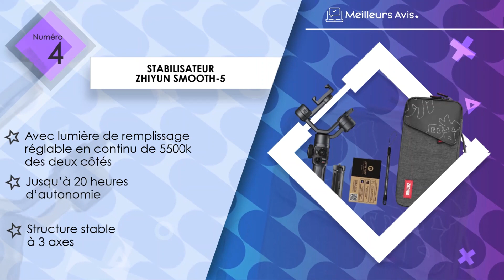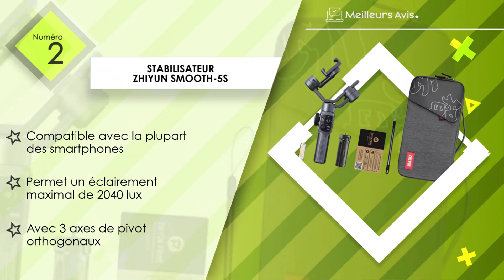⭐️ MEILLEUR STABILISATEUR ZHIYUN - Comparatif 2023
⭐️ Stabilisateur ZHIYUN Weebill
⭐️ Stabilisateur ZHIYUN Smooth-5S
⭐️ Stabilisateur ZHIYUN Crane M2S
⭐️ Stabilisateur ZHIYUN Smooth-5
⭐️ Stabilisateur ZHIYUN Smooth 4